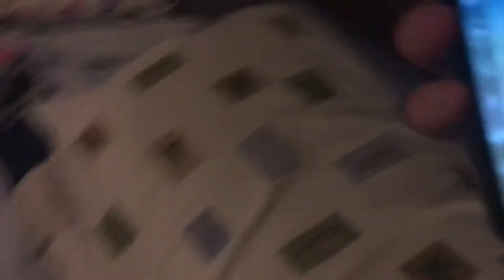HOMIE-ALONE I Got ditched ￼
SUP Welcome Back to my channel guys Ladies and gentlemen My Dad Fucking  Ditched me last night￼ I was Literally in the bathroom￼ I come out  From the bathroom and my whole house was pitch dark￼ I was looking everywhere I looked downstairs the bedrooms laundry room the garage basement he was fucking nowhere￼ Around￼ I was All alone￼

Instagram it’scodymertens

TickTock it’scodymertens🔥🔥🔥

Snapchat It’scodymertens14

Twitter CJ Jackson

YouTube channel It CJO SIwa